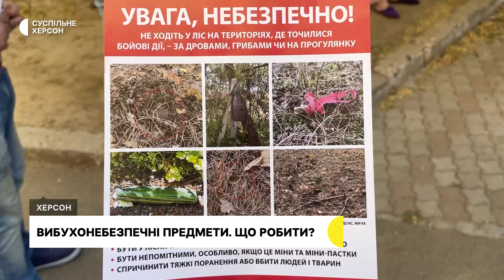Працівники ЧХУ інформують херсонців про алгоритми дій при виявленні вибухонебезпечних предметів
Працівники обласної організації Червоного Хреста України проводять заходи з інформування людей про алгоритм безпекової поведінки під час виявлення мін та вибухонебезпечних залишків воєнних дій. На одному з таких занять побували кореспонденти Суспільного.